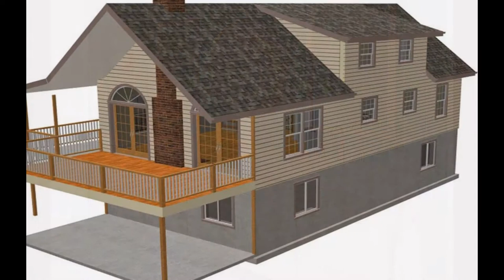Ultramodern Lake House with Luxurious Details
The home was designed by the team at All Elementsand covers a whopping 11,613 square feet (over 1000 square meters) and includes six bedrooms, nine bathrooms, four laundry rooms, two offices, and five fireplaces along with a detached guest house. While it certainly offers a retreat away from the city, it's not exactly a cozy cabin in the woods. Take a look inside to experience the sweeping vistas and sleek decor. The furnishings throughout the house have a simple elegance to them that is common for many vacation homes: luxurious but easy to match. From white leather sofas to sleek marble floorings and the occasional abstract-inspired art piece, the home projects luxury without implying too much personality. Readers of this blog will express no surprise at the main living area’s open floor plan, which lends itself to amazing views of the lake and surrounding wilderness. Windows from the floor to ceiling are sure to let in the colors of every Canadian sunrise and provide a perfect backdrop for weekend entertaining. For colder months (which Canada knows a thing or two about) there are also indoor amenities like a private gym and even a built-in spa area. The gourmet kitchen has an enviable amount of slick white counter space, perfect for setting out a continental breakfast before spending a day on the boat. Certainly the space is ideal for entertaining, from the easy gathering areas around fireplacesand wet bars to the lovely outdoor deck. Speaking of which, the infinity pool is an indulgent touch. While it can’t compete with the lake in terms of aesthetics, it is likely a bit more comfortable (and warmer) for an afternoon dip.